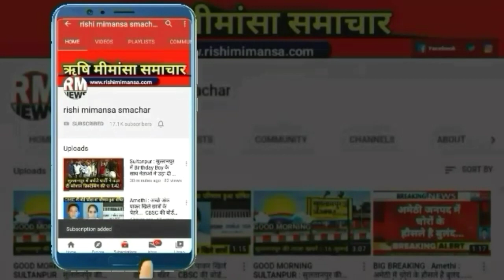BIG BREAKING : AMETHI : अमेठी में जमकर चले ईंट, पत्थर व लाठी डंडे || RM NEWS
Google//rishi_mimansa_smachar